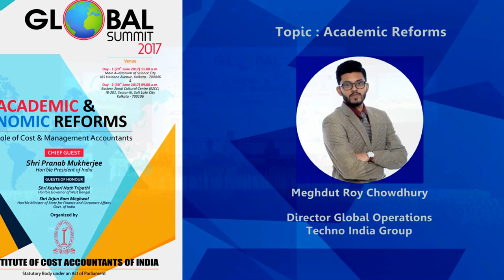Meghdut Roy Chowdhury speaking at ICAI Global Summit 2017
Meghdut Roy Chowdhury, Director Global Operations
Techno India Group speaking on Academic Reforms at  ICAI Global Summit 2017.

Content copyright: The Institute of Cost Accountants of India